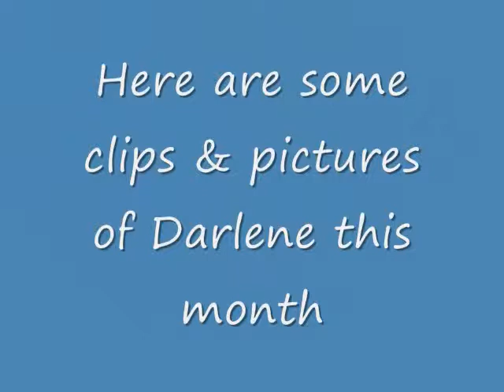11 month update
Hey guys so this is Darlene's 11 Month update !
I honestly can't believe she one month away of being a toddler guys:/ but this was what she was up to this past month hope you guys enjoy & don't forget to subscribe(: